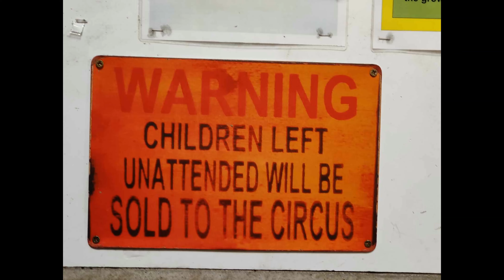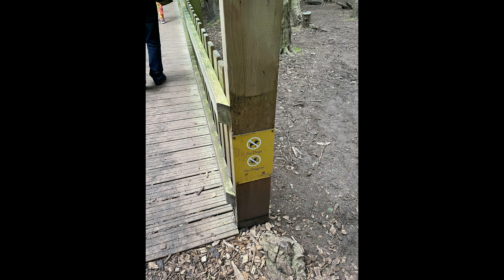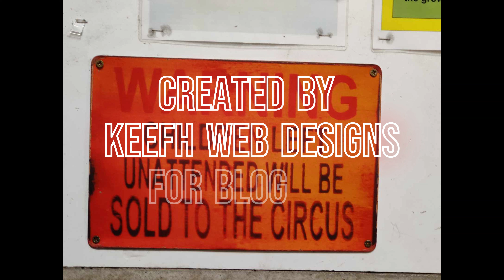Our Holidays, Blog 201 Singapore visit MSGR images No Grandkids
From our travels, created and uploaded by KeefH Web Designs (KHWD)